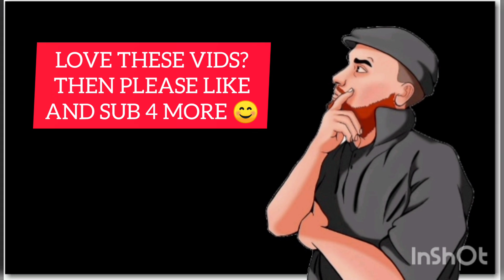NOOBFACTS AMAZING PEOPLE NO 2.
Another look at a truly unbelievable (wink wink) person.
Be sure to like and sub, it only takes a minute but it really makes my day.
Artwork by letitadraws, check out her Instagram, she's very talented!
And while you're on the 'gram be sure to give me a follow too @noobfacts.